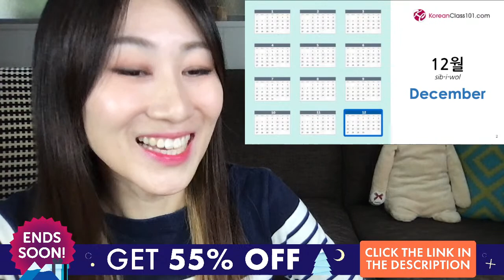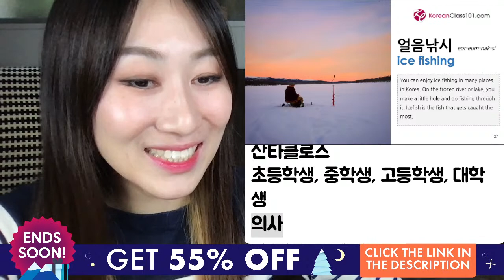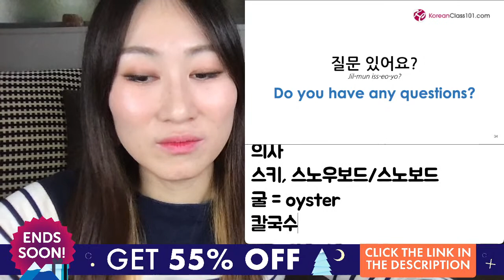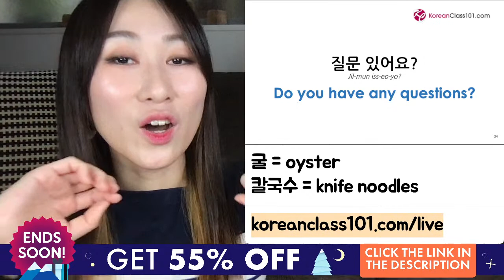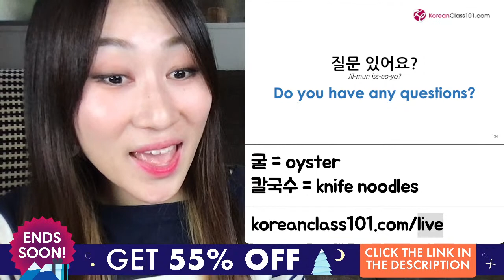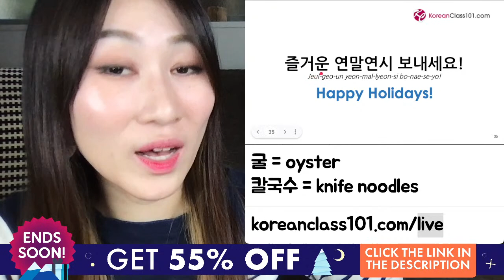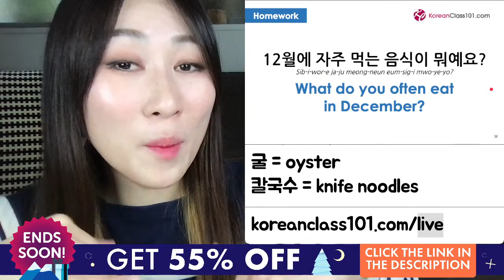What's happening in December in Korea? (Travel Tips and more)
In this video, we will tell you what's happening in December in Korea.
We want to help you improve all your skills: Korean grammar, Korean listening, Korean reading, Korean speaking, Korean writing, Korean vocabulary but also your Korean culture knowledge. This is the best place to start learning the Korean language and culture!